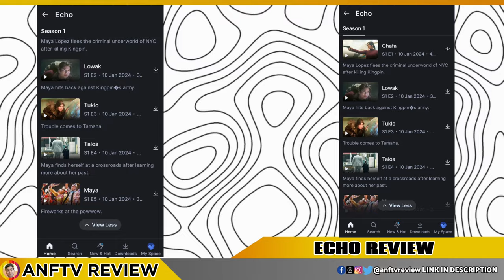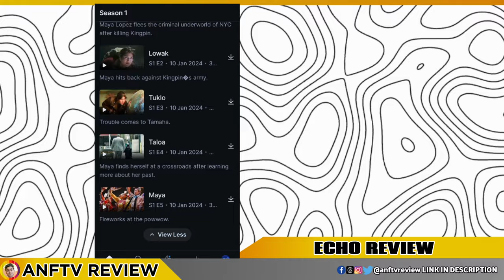ECHO REVIEW: Daredevil scam! VIOLENCE IN MARVEL? 😱; HEROES; AND EVERYTHING IN BETWEEN!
ECHO REVIEW: MARBLE IS BACK🔥VIOLENCE IN MARVEL? 😱; HEROES; AND EVERYTHING IN BETWEEN! EPISODE 4
EHCO ABOUTS:- ECO SERIES DEKHNE MEIN KAISA HAI KYA YAH SERIES DEKHNA WORTH HAI YA NAHIN IS VIDEO MEIN HAM AAPKO BATAENGE VIDEO KO AAP ABHI TAK DEKHTE RAHIYEGA AAPKO ANSWER MIL JAEGA
Watch another videos
ALL OF US ARE DEAD SEASON 2 Update: What to Expect at Netflix Geeked Week 2023

*ANFTV REVIEW* ek channel nahi community hai un logo ki jinhe MOVIES WEB SHOWS Ya phir
entertainment se related kuch bhi dekhna pasand hai. Or meri puri koshish rahegi ki mai tum logo ko wo sab deliver kar saku.. LAST MAI AGAR VIDEO ACCHA LAGA HAI TO